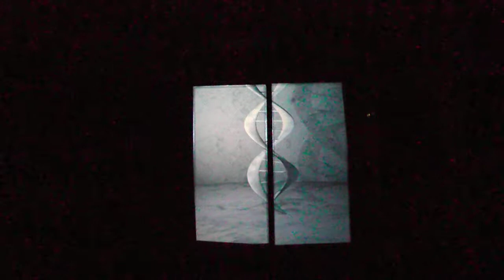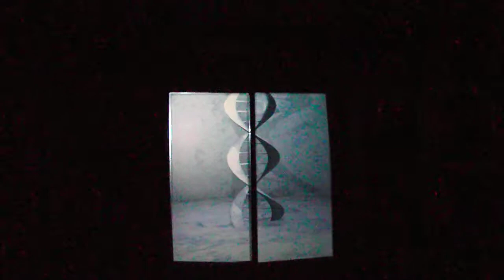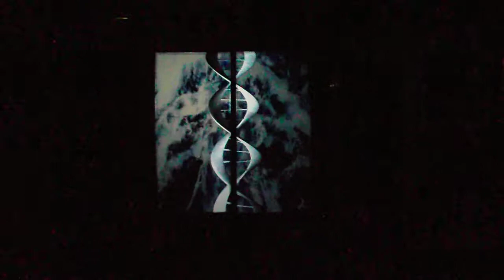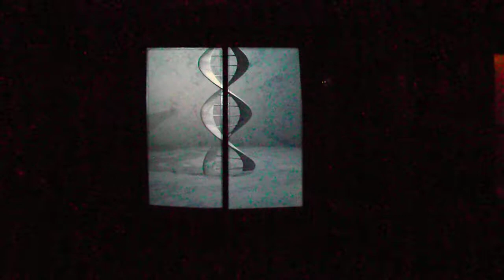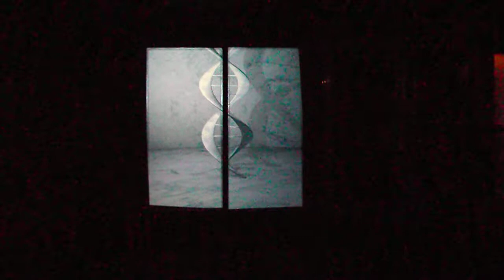DSCF5405大岡川 ひかりの川辺20181030吉本直紀D N A dimension of neutralized art